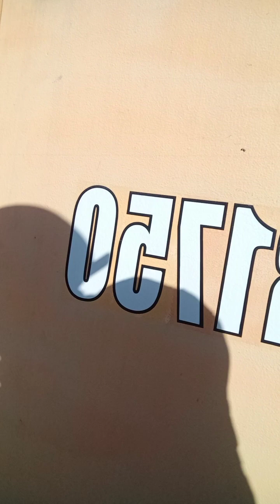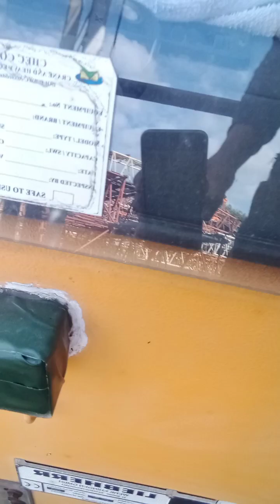Liebher 750,tons blog#29